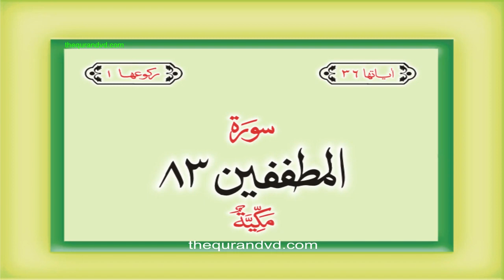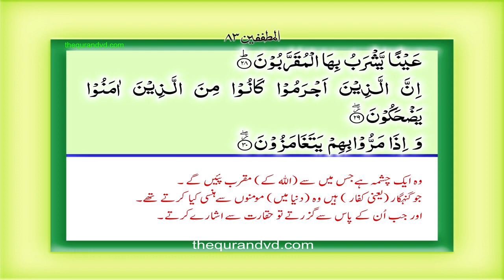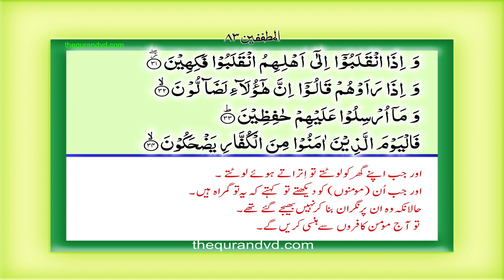83 Sura At Tatfif